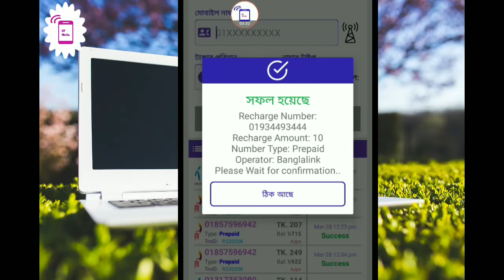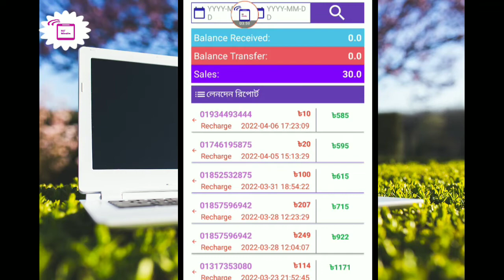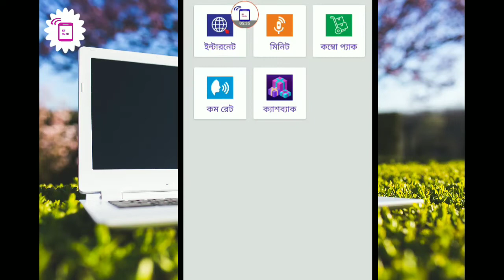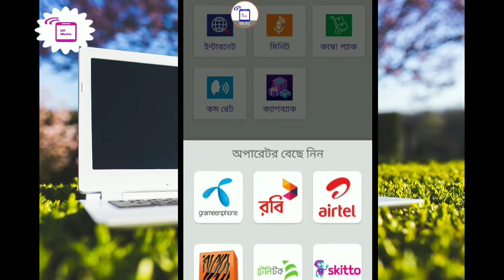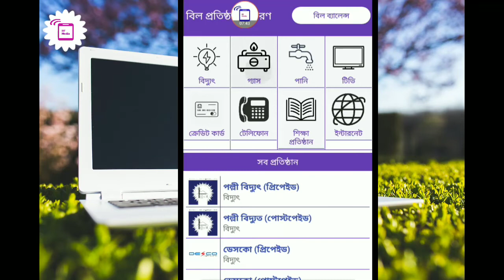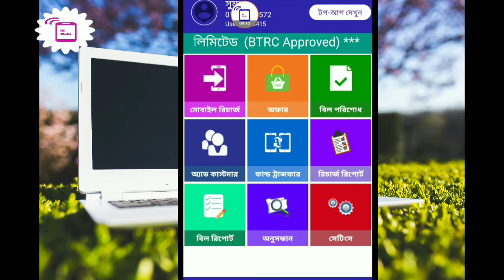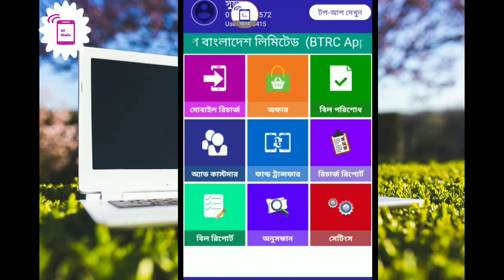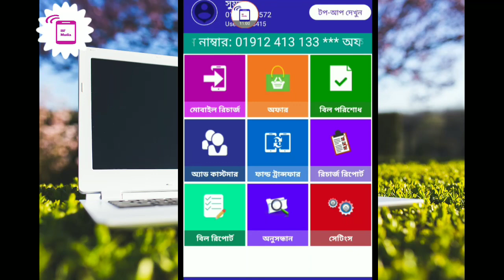how to register Esop bd।।মোবাইল রিচার্জ।।বিদ্যুৎ বিল পেমেন্ট।।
আসসালামু আলাইকুম, ইসপ বাংলাদেশ লিমিটেডের রিচার্জ অ্যাপস ব্যবহার করে, সকল মোবাইল অপারেটরে রিচার্জ করুন এবং বিদ্যুৎ বিল পরিশোধ করুন
gp recharge
robi recharge
banglalink recharge
cash back offer
3% কমিশন

(রেফারেন্স: 55555)